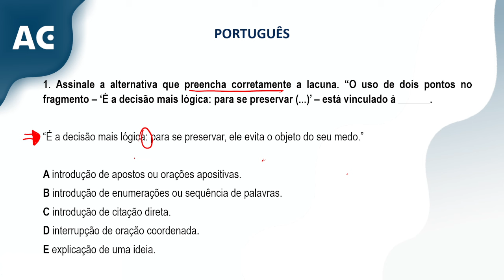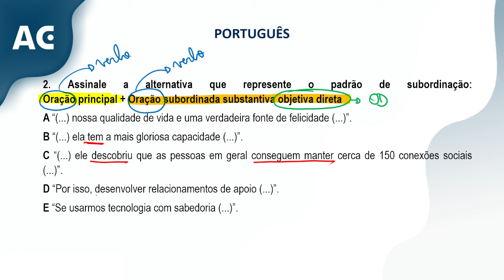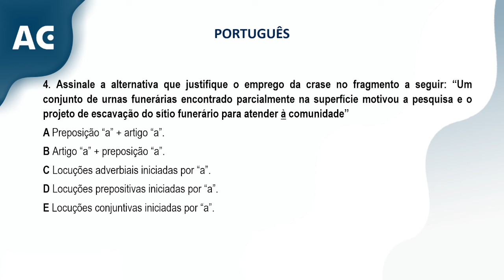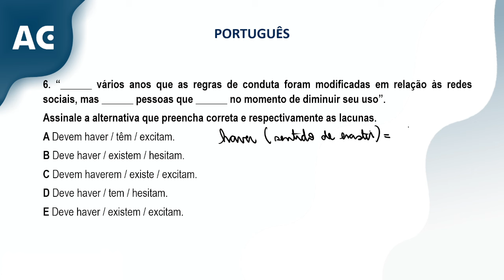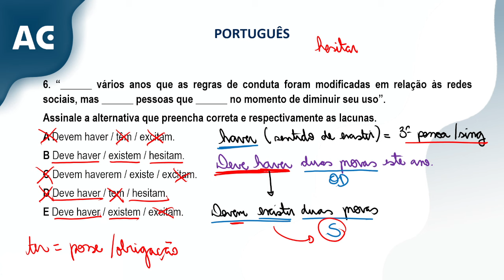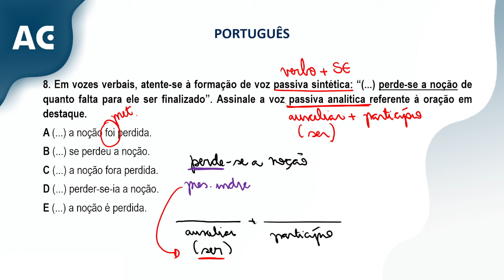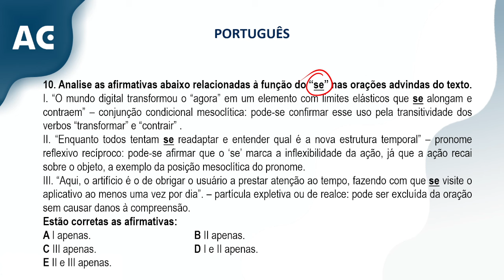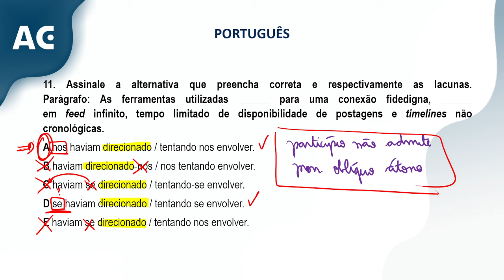Concurso PP GO 2024 - Edital Aberto - Língua Portuguesa - AlfaCon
✅ Entre para a nossa comunidade e acompanhe as novidades das Carreiras Policiais

💡 O Concurso da Polícia Penal GO está aberto com 1.600 vagas para o cargo de Policial Penal, com remuneração inicial de R$ 5.707,72, nível superior! Comece agora seus estudos sem pagar nada

👨‍🏫 Aula de Português com a professora Giancarla Bombonato